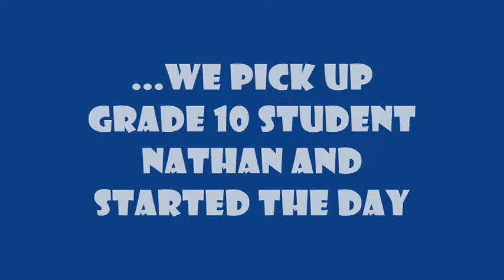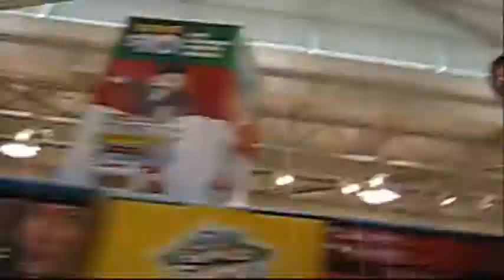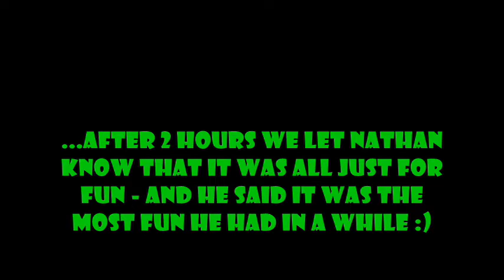What Youth Pastors REALLY do each day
One of my Grade 10 students got to job shadow me for school.  He got to see what a youth pastor really does.  Dumpster Diving, Cemetery Visits, and Quests for Holy Water.  He had no idea we were joking.  LOL.  He said it was the best day of his month.